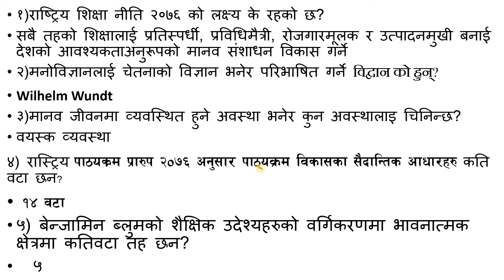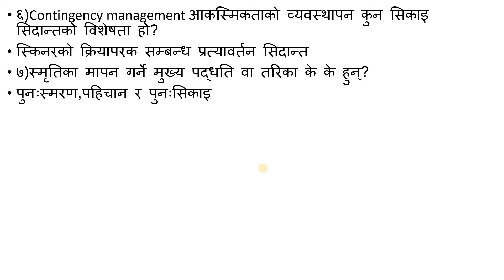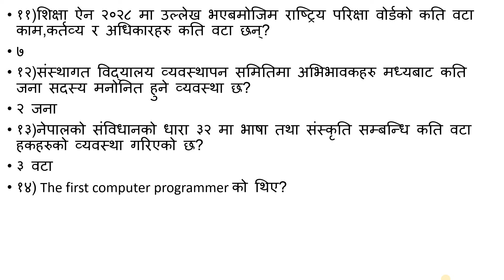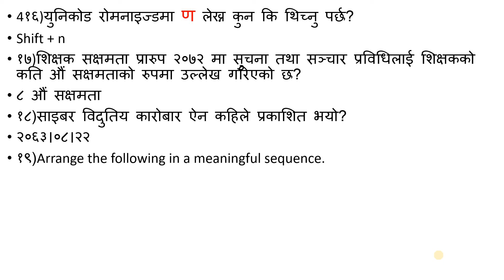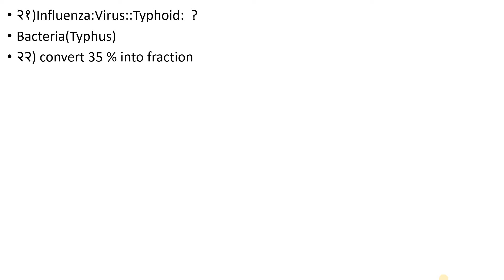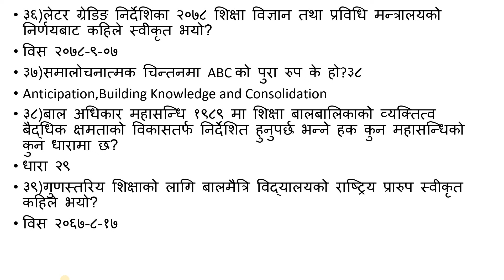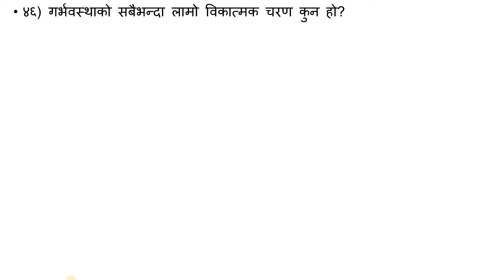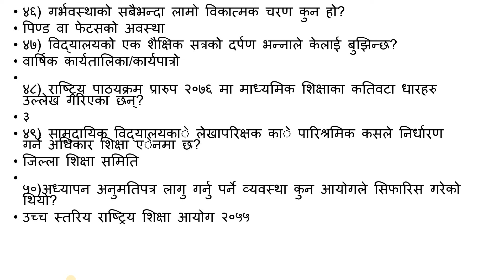२५% शिक्षक बढुवा/Tsc baduwa/shikshak baduwa/shikshak sewa aayog/आन्तरिक बढुवा २५%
२५% आन्तरिक बढुवा